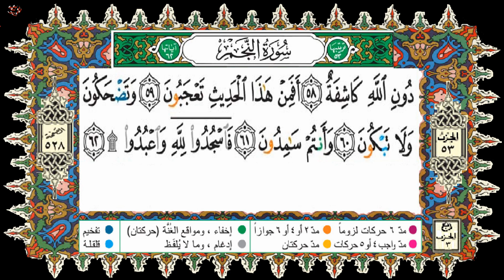HSD Coran 53-سورة النجم- آية 26-62--بصوت إدريس الحسني السبطي